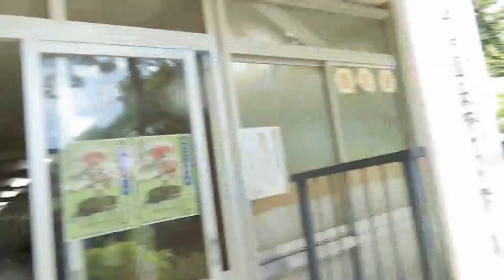2018_05_20三島市 春のさつきまつり[楽寿園展示場 三島さつき愛好会].wmv